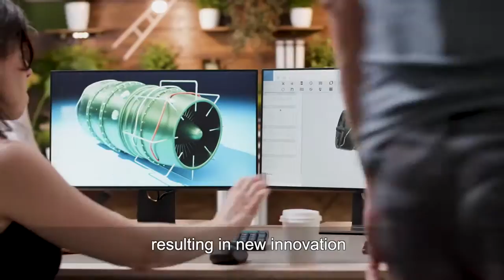Conference scene setting film production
This film was made to set the scene and kick off the Smarter Futures Conference in Madrid.